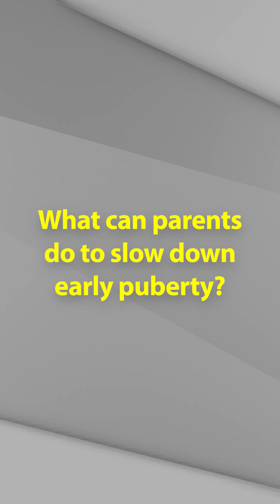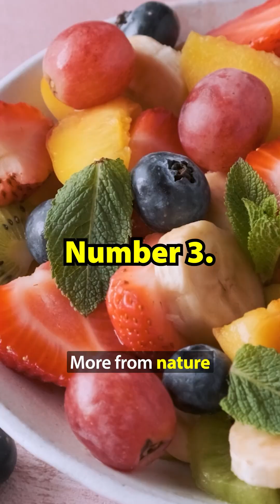Why Puberty Starts So Early Now 😳 | Protect Your Kids!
In Episode 1 of our children’s health series we talk about early puberty. It isn’t random, it’s closely linked to how we live today 🌍. Puberty is a natural phase, but when it begins too early, it can affect a child’s growth, emotions, and long-term well-being. Here’s what every parent and caregiver should know 👇

💤 1. Poor Sleep = Hormonal Chaos
Kids today sleep less than ever. Low sleep reduces melatonin, disturbing estrogen, testosterone, and growth hormone balance. Aim for:
• Ages 6–12 → 9–12 hrs
• Teens → 8–10 hrs
Keep rooms dark, cool, and screen-free 1 hour before bed.

🍟 2. Ultra-Processed Foods and Sugary Drinks
Packaged snacks and sodas raise insulin and inflammation, accelerating hormonal activity. Swap for:
• Whole grains, fruits, nuts, seeds
• Healthy fats like A2 ghee, coconut or olive oil
• Natural proteins such as lentils, eggs, or fish

🥛 3. Hidden Hormones in Food
Milk, poultry, and meat may carry synthetic hormone residues. Choose:
• Organic or hormone-free dairy
• Locally sourced milk
• Limit flavored milk and cheese

Screen exposure at night suppresses melatonin and raises cortisol 😵‍💫. This imbalance can trigger stress-related hormonal shifts. Try digital sunsets and no screens 60–90 minutes before bed.

🌞 5. Outdoor Time and Natural Light
Sunlight helps regulate the body clock and supports vitamin D, which keeps hormones and immunity balanced.

🧠 6. Emotional Health
Unmanaged emotions, peer pressure, and constant stress alter cortisol and sex hormones. Encourage open talk and safe emotional spaces ❤️.